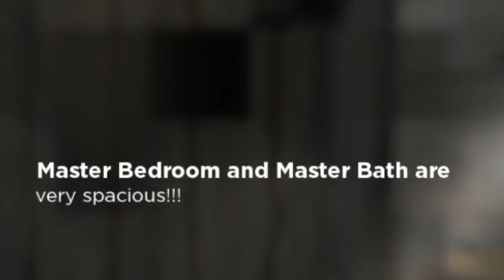29187 Red Willow Dr.